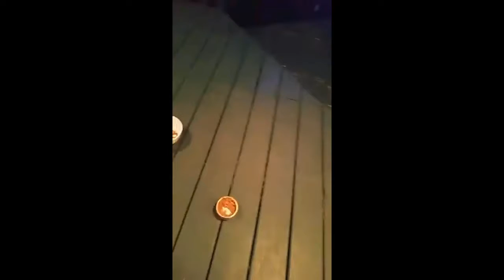Souvenirs des Visites de mes Chats Sauvages chez-moi à Bécancour (Québec) partie 2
Vidéos faites par le Robert Ti-Bout Bouchard avec son cellulaire pour faire des Facebook en direct, excuser la qualité de celle-ci car mon réseau internet n'était pas très rapide ...